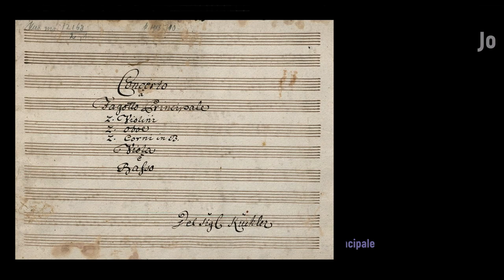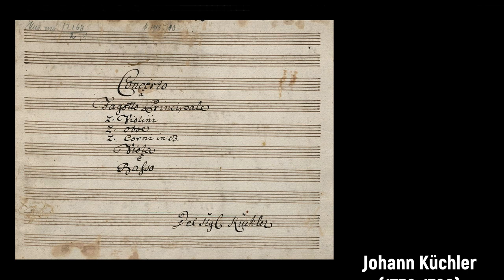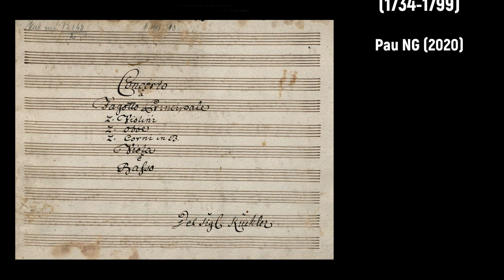Johann Küchler (1738-1790) - Concerto a Fagotto Principale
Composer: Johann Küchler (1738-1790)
Work: Concerto a Fagotto Principale (World Premiere Recording)
Performers: Sibelius + Instruments samples (edited by Pau NG)

Concerto a Fagotto Principale
1. Allegro 0:00
2. Adagio 5:48
3. Rondo 7:12

Engraving: Louis-Joseph Mondhare (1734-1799) - Gezicht op de stad Mainz aan de rivier de Rijn (c.1756)

Johann Küchler [Kücheler, Kichler, Kiechler]
(Quedlinburg, 1738 - Mainz, 16 January 1790)

German bassoonist and composer. According to Eitner, he spent seven years in France and six in the Palatinate, apparently in military bands. He was in Paris in the 1770s, and served as a composer and musicien du roi at the court in Versailles. In 1780 he became a supernumerary in the Hofkapelle in Bonn, and he received a post as court bassoonist there in 1781; his activity in Bonn apparently ended in 1786, though it was not until March 1788 that his name was removed from the court rolls (Braubach). He appeared in Paris in the 1780s, playing in the orchestra of the Concert Spirituel. On 1 January 1788 he was at the electoral court in Mainz as second bassoonist (his son Friedrich had already been first bassoonist there for two years). Küchler was a recognized instrumental composer in his own time, and his works lie within the stylistic range of the Mannheim school. He was famous mainly as a bassoon virtuoso in the 1780s, when both C.G. Neefe (in Cramer's Magazin der Musik, i, 1783/R, 386) and Forkel praised his playing.